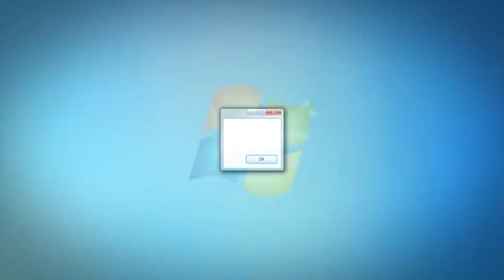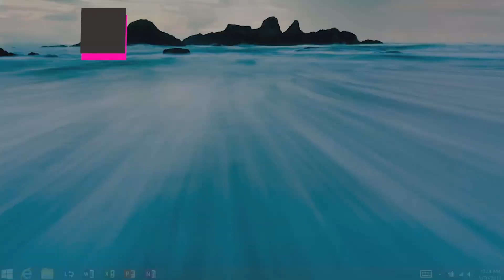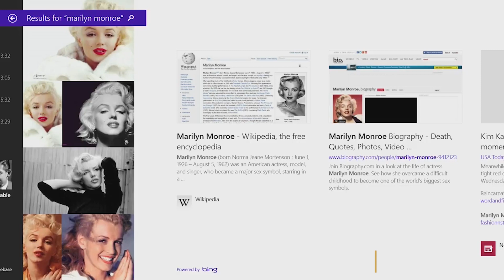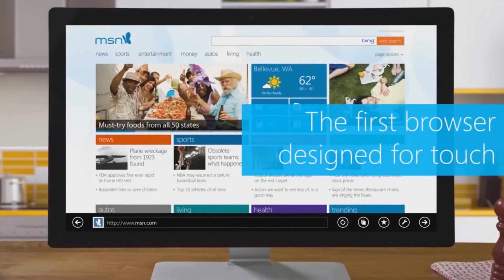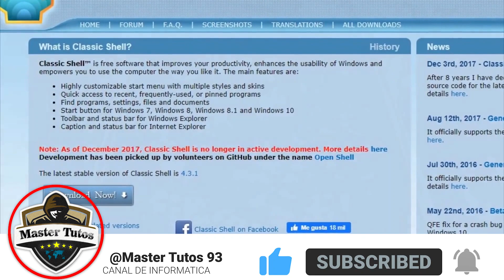LLEGARA! El FINAL para WINDOWS 8.1 en 2022 ? / 🤔 ADIOS al SISTEMA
⭐Esta por finalizar el soporte extendido para Windows 8.1 y es importante que conozcamos un poco entorno del pasado de este gran sistema operativo.